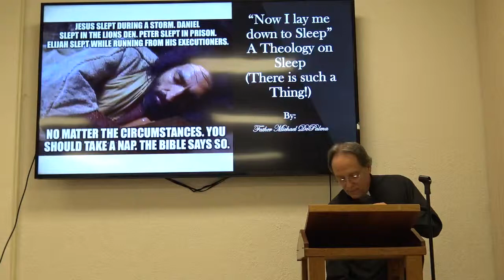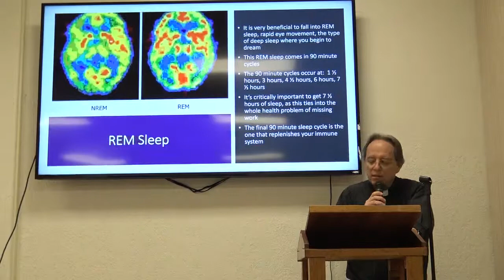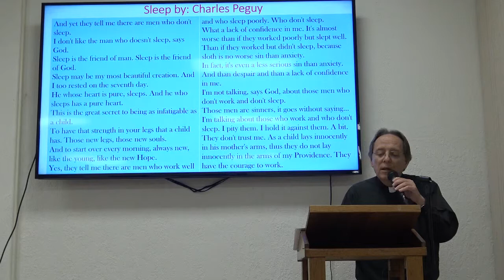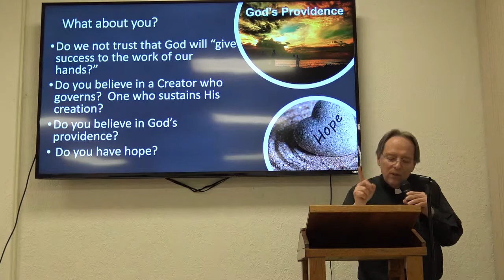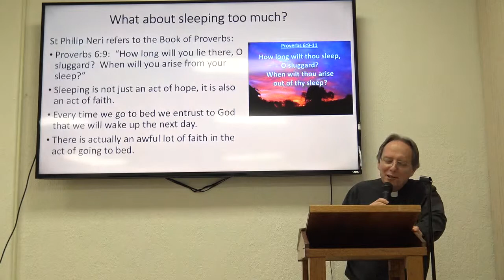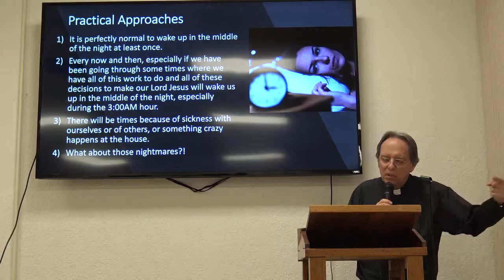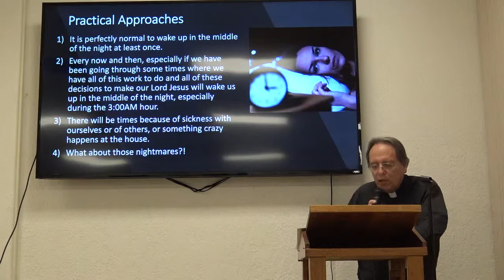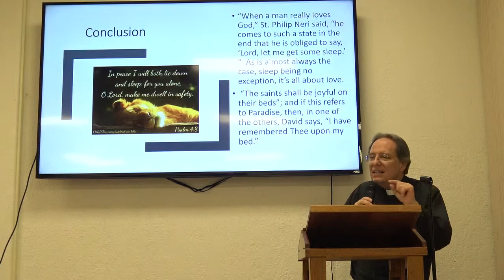Theology on Sleep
Catholic Studies by Fr. Michael DePalma